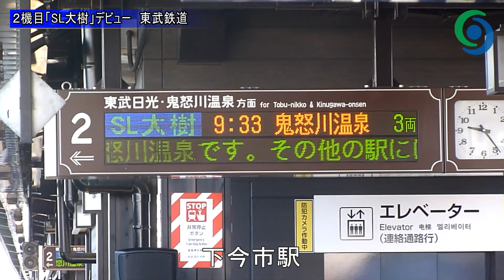２機目「SL大樹」デビュー 東武鉄道